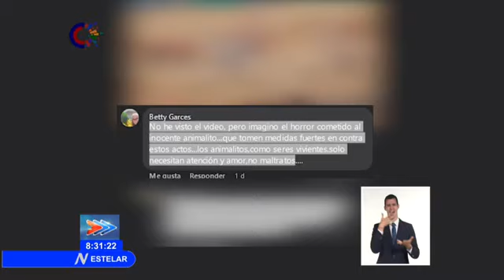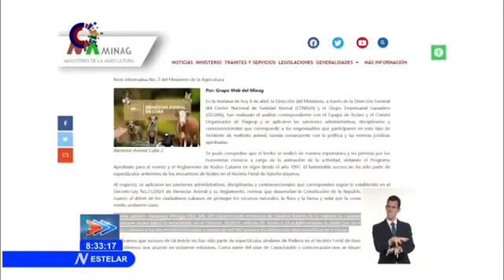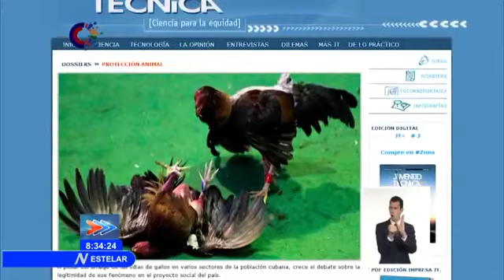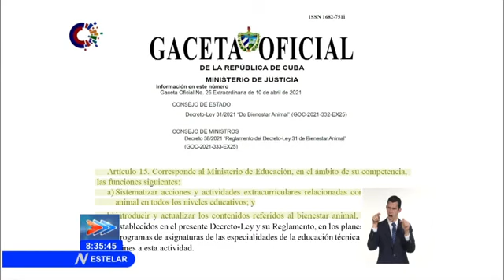¿Cómo se enfrentan las expresiones de maltrato animal en Cuba?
Enfrentar adecuadamente las expresiones de MaltratoAnimal en Cuba es aún una asignatura pendiente pues incidentes como los del pasado viernes no ocurren de manera aislada. Sobre el tema reflexiona el periodista Lázaro Manuel Alonso.